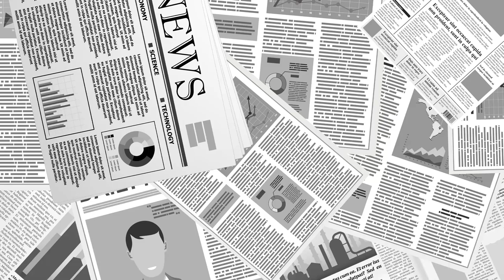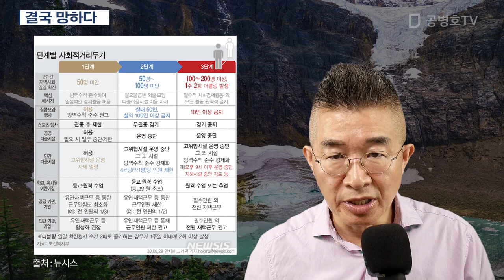결국 망하다 [공병호TV]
Bitcoin : 3MTW849AkP2ftLeSK2teZHMmzLu7Z83s9U